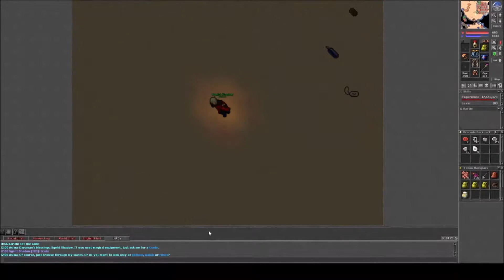Tibia #097 - Mein Weg zu Level 104